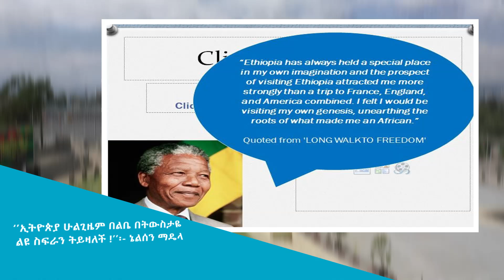‘’ኢትዮጵያ ሁልጊዜም በልቤ በትውስታዬ ልዩ ስፍራን ትይዛለች’’፡ኔልሰን ማንዴላ